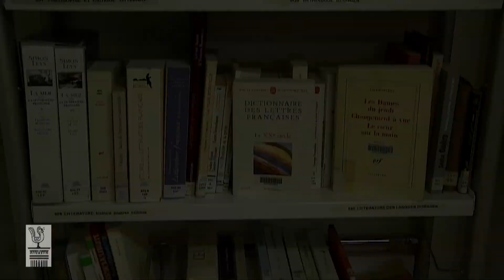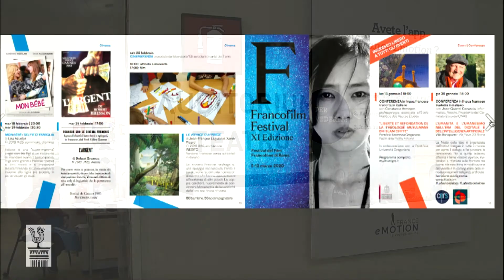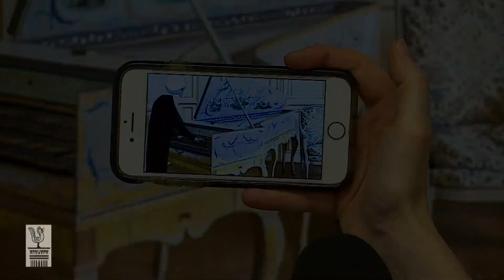L’Institut français Centre Saint-Louis : qu’est-ce que c’est?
L’Institut français Centre Saint-Louis ouvre ses portes samedi 25 janvier pour permettre à tous, francophones ET italophones, de découvrir les nombreuses activités de cette bulle de langue française et de culture sous toutes ses formes, au cœur de Rome.

Lecture, théâtre, cinéma, conférences, festivals, événements…

Pour ceux qui ne connaîtraient pas encore l’Institut ni ce qu’on y fait, voici donc un petit avant-goût.

N’hésitez pas à faire un tour sur le site pour un programme détaillé de toutes les activités, en français et italien

PROGRAMME DE LA JOURNEE PORTES OUVERTES

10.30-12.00 – Petit-déjeuner français offert par le Caffè de la Paix à Rome

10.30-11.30 – Lecture animée pour les enfants d’«Un Lion à Paris « de Beatrice Alemagna (4-10 ans)
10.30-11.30 – Séminaire d’Histoire de France pour les adultes. Rendez-vous de l’Histoire «La France a perdu une bataille ! Mais la France n’a pas perdu la guerre»
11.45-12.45 – Cours de découverte du Français (7-10 ans)
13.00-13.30 - Yoga pour enfants (4-8 ans)
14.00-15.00 - Lecture animée pour les enfants d’«Un Lion à Paris « de Beatrice Alemagna (4-10 ans)
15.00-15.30 - Yoga pour enfants (4-8 ans)
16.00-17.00 Pièce de Théâtre «Le jeu de l’amour et du hasard» de Marivaux à partir de 8 ans. Mise en scène H. Sandoval - Théâtre Français de Rome
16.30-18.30 – Goûter français offert par le Caffé de la Paix à Rome
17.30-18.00 - Yoga pour enfants (à partir de 4 ans)

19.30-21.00 – Projection du film «La Belle époque»(2019) de Nicolas Bedos avec Daniel Auteuil. V.O sous-titrée en italien.

APERITIF FRANÇAIS DE 12H A 13H30 ET DE 18H A 19H
COURS DE THEATRE POUR ENFANTS A 10H (4-6 ANS) ; 11H15 (7-10 ANS)
CONSEILS POUR FAIRE DES ETUDES UNIVERSITAIRES EN FRANCE AVEC CAMPUS FRANCE DE 10H A 13H30

Images : Giorgio Serra
Montage : Séverine Pénin

Institut français Centre Saint-Louis
Largo Toniolo 20/22
00186 ROME

Per vedere il video con i sottotitoli in italiano, cliccare sull'icona "sottotitoli", poi quella degli strumenti e selezionare "italiano".

To watch the video with english subtitles, click on the "subtitles" icon, then "instrument" and select "English"

Pas encore abonné-e à « Rome Francophone » ? C’est le moment !